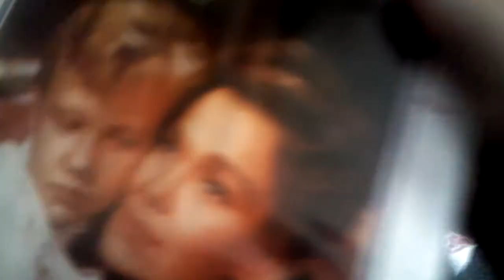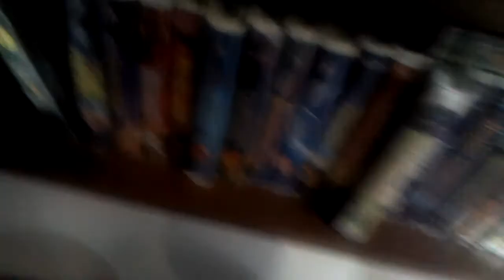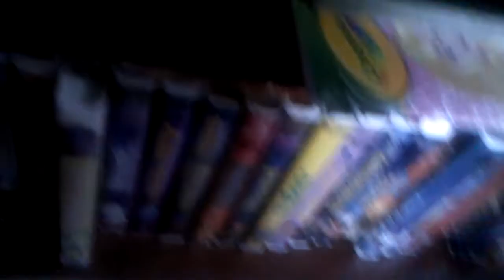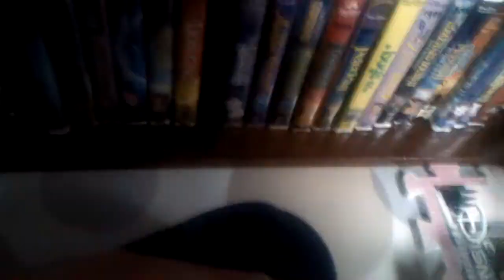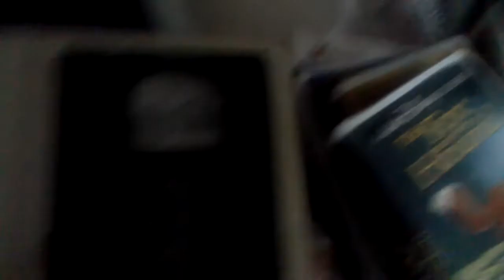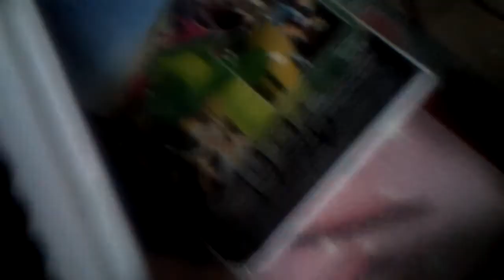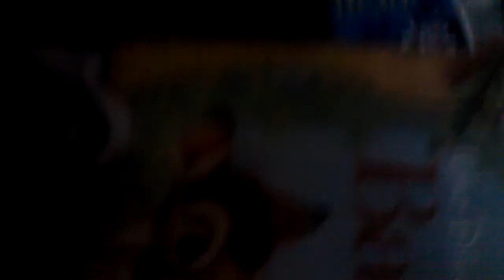Disney vhs collection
10 Disney vhs tapes